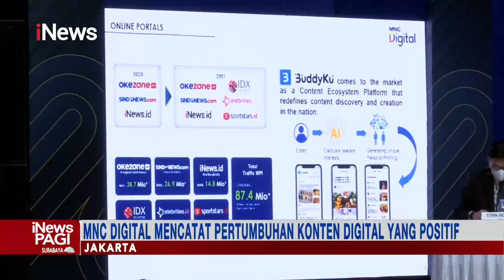RUPST dan RUPSLB PT MNC Digital Entertainment Tbk iNewsPagi 20/07